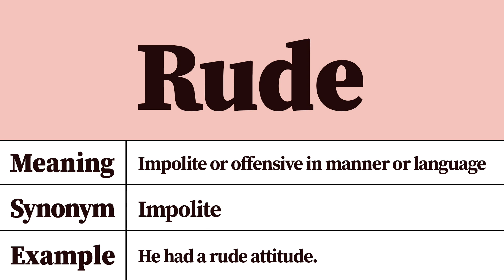Rude Meaning and Definition